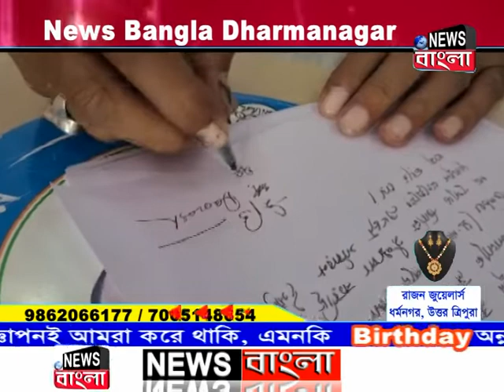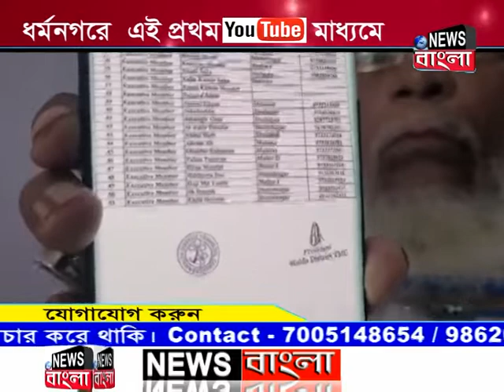পঞ্চায়েত ভোটের প্রাক্কালে শাসকদলের গোষ্ঠীদ্বন্দ্ব।ক্ষোভ প্রকাশ করে পদত্যাগ বর্ষিয়ান নেতার